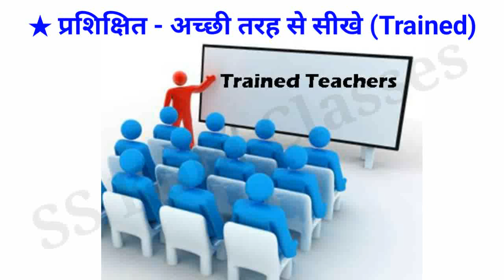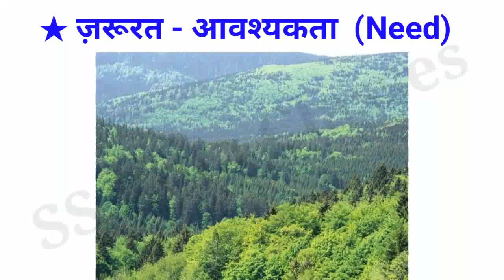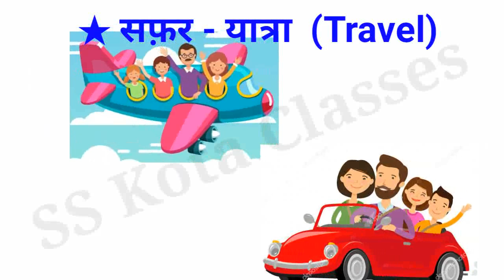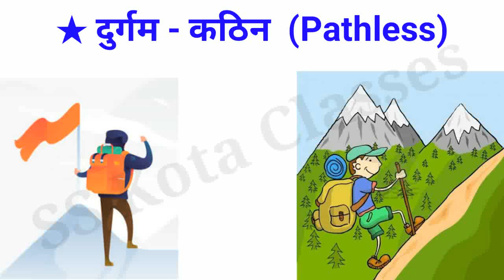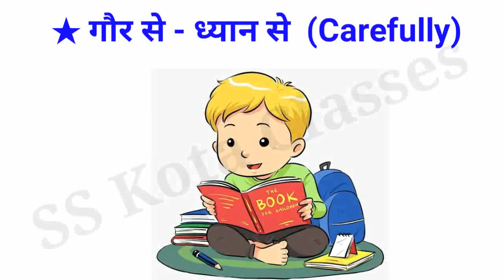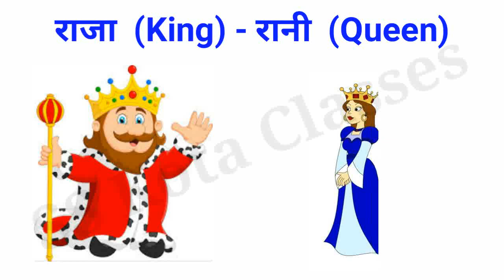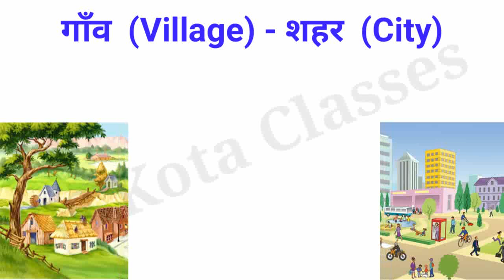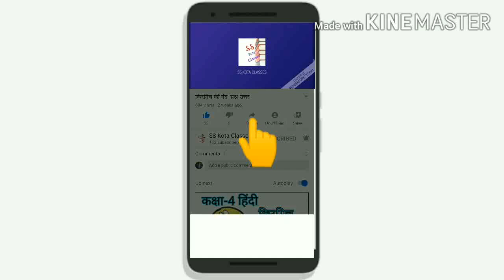चिट्ठी का सफ़र (पाठ से संबंधित व्याकरण) कक्षा-5 हिंदी पाठ-6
Ncert Book / CBSE / Class-5 / पाठ-5 / Hindi / हिंदी / Rimjhim / रिमझिम / Chapter-6 / पाठ-6 / Chitthi ka safar / चिट्ठी का सफ़र / Chapter related grammar / पाठ से संबंधित व्याकरण